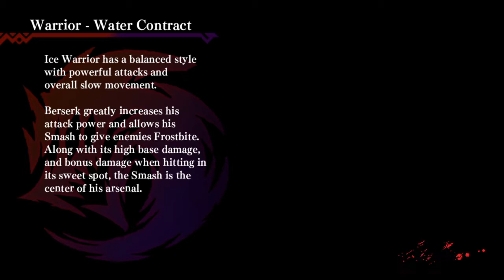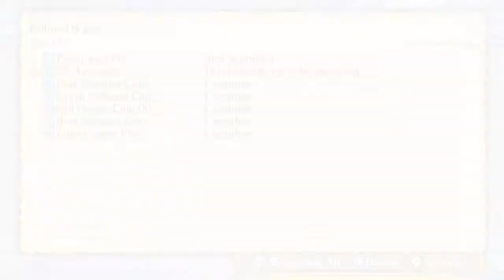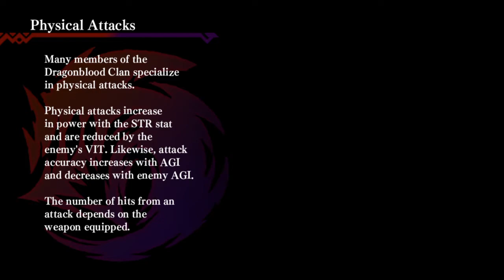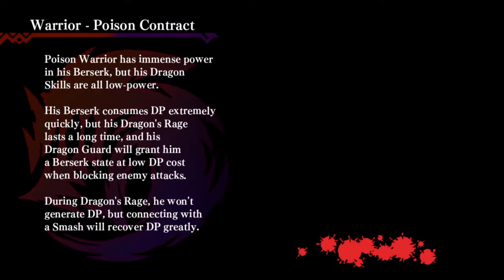Dragon Marked For Death part40